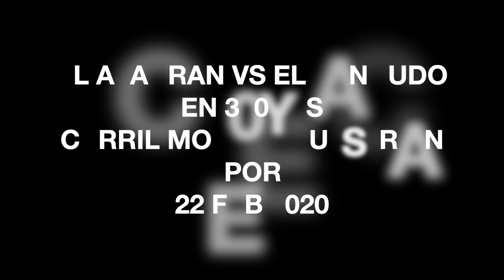EL ALACRAN VS EL ZANCUDO EN CARRIL MOAPA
EL ALACRAN VS EL ZANCUDO EN CARRIL MOAPA 22 FEB 2020